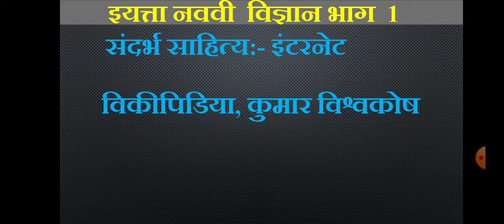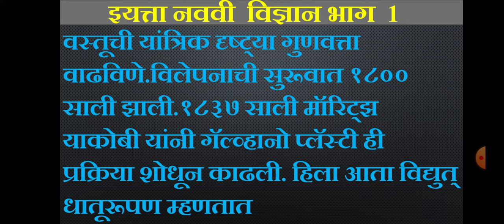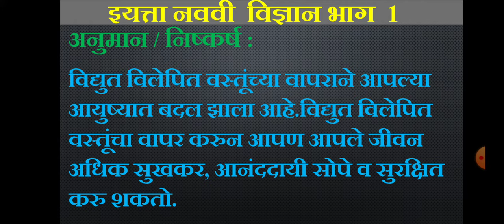इयत्ता 9 वी विज्ञान भाग 1 उपक्रम क्र 3 विद्युत विलेपनाचा वापर दैनंदिन जीवनात केला जातो.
न्यूटनच्या गतीविषयक नियमावर आधारित दैनंदिन .

iyatta 9 vi vidnyan upkram

upkram

vidnyan upkram

vidnyan upkram 9th

इयत्ता नववी विज्ञान उपक्रम भाग 1

उपक्रम

upakram

उपक्रम विज्ञान 9वी भाग 1

iyatta navvi upkram

विज्ञान उपक्रम

iyatta 9 vi upkram

9th class vidnyan upkram bhag 1

इयत्ता नववी विज्ञान उपक्रम

vidnyan bhag 1 upkram

विज्ञान उपक्रम इयत्ता नववी भाग 1

9th class science upkram in marathi

विज्ञान आणि तंत्रज्ञान उपक्रम वही इयत्ता नववी